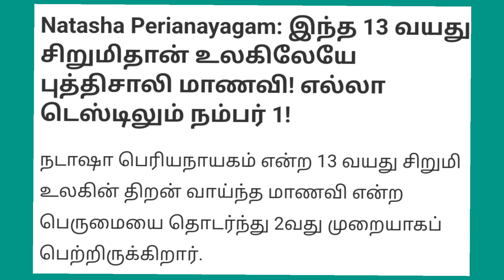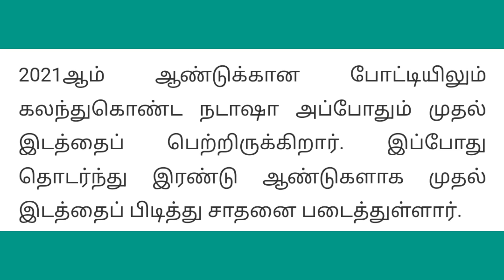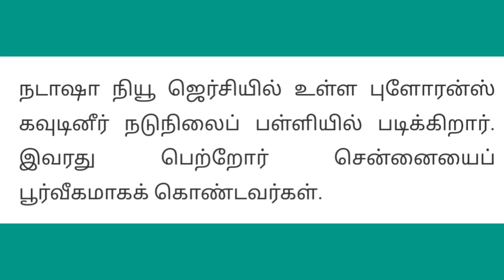Natasha periyanayagam World's Brightest student நடாஷாபெரியநாயகம் Indian-American girl